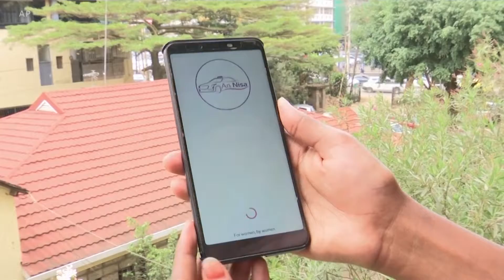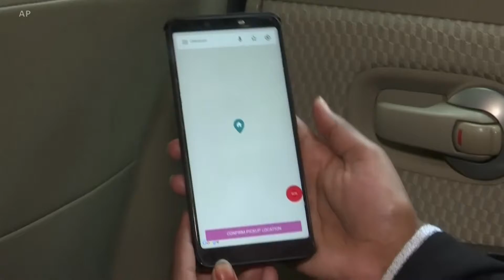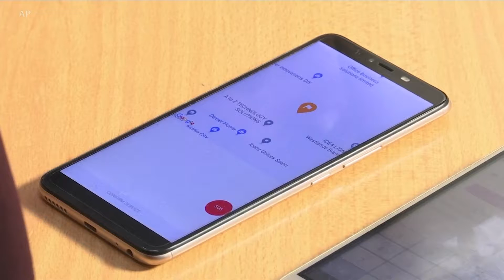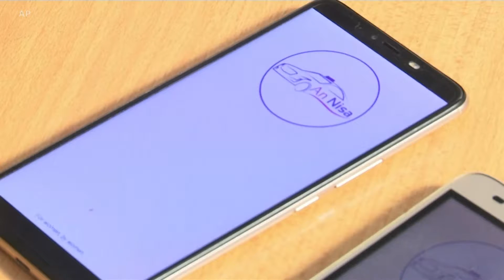4178582 TT Kenya Womens Taxi App